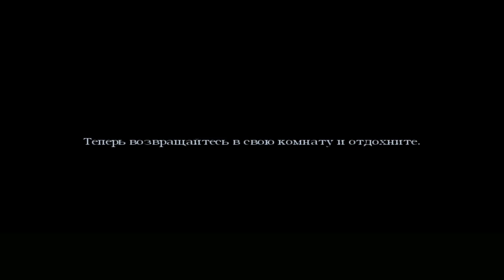The Cat Lady - УЖАСЫ ПСИХУШКИ #2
TheCat Lady - обзор психологического ужастика про госпожу кошек
Готовы пугаться?